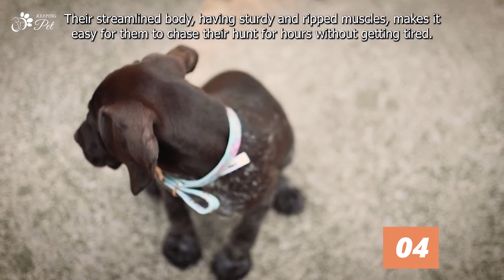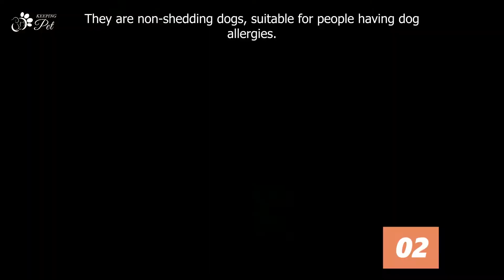10 German Dogs Breeds - Top 10 German Breeds - 10 Best German Dogs Breeds - Popular German Dogs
Top 10 German Dog Breeds
Are you a fan of top German Dog Breeds? Want to know the 10 best dog breeds from Germany? Look no further! In this video, we cover top 10 German Dog Breeds you can pet. The list includes most popular dog breeds in Germany such as German Shepherd to rare German hunting dog breeds.
Dogs are love, especially legendary German dogs, that has a history and brilliance of its own.

10 Best Dog Breeds From Germany are:
1. German Shepherd
2. Poodle
3. Rottweiler
4. German Pointer
5. Boxer
6. Dachshund
7. Great Dane
8. Dobermann Pinscher
9. Miniature Schnauzer
10. Pomeranian
These are the Most Popular Dog Breeds in Germany. There are nearly 47 Dog German Dog Breeds. These German Pets are cute and safe. There are many Popular German Dogs. There are nearly 47 German species dog.
German hunting dogs
German w dog

00:00 What's the most popular dog in Germany?
00:19 What kind of dogs are in Germany?
01:27 Which of the following is a large breed from Germany?
02:20 What is the oldest German dog breed?